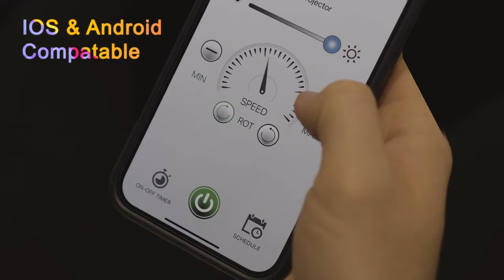The Magic of OPTI Kino: Limited Edition Psychedelic Light Projector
Discover the mesmerizing world of OPTI Kino: Limited Edition Psychedelic Light Projector! 🌈

Are you ready to embark on a journey of color, light, and magic? In this video, we unveil the incredible OPTI Kino, a limited edition psychedelic light projector that will transform your space into a captivating wonderland.

From unboxing to a detailed review, we'll explore every aspect of the OPTI Kino, allowing you to see the light, literally! Dive into a world of relaxation, inspiration, and pure artistry as we showcase the potential of this unique device.

Join us on this colorful adventure and prepare to be amazed by the OPTI Kino: Limited Edition Psychedelic Light Projector!

| TAGS |
Kickstarter
Indiegogo
Kickbooster
Crowdfunding
Crowdfunding Sites
Kickstarter Crowdfunding
Indiegogo Crowdfunding
Kickstarter Projects
Indiegogo Projects
Kickstarter Campaigns
Indiegogo Campaigns
Latest Crowdfunding
Newest Crowdfunding
Crowdfunding Campaigns
Crowdfunding Projects
Newest Inventions
Latest Inventions
Newest Technology
Latest Technology
Newest Gadgets
Latest Gadgets